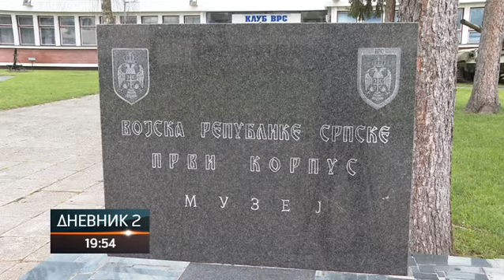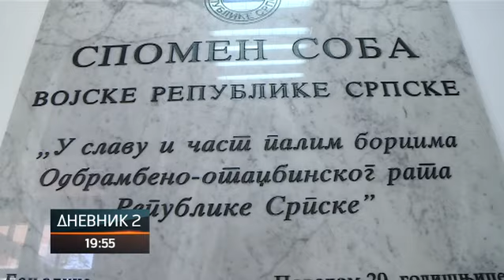U Banjaluci sutra obilježavanje Dana VRS